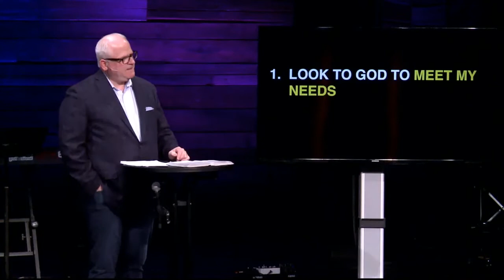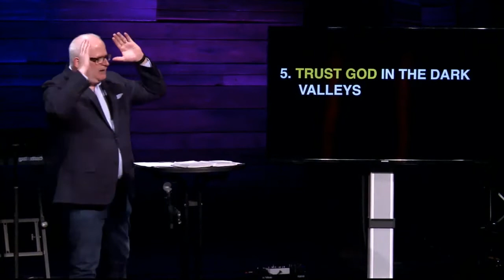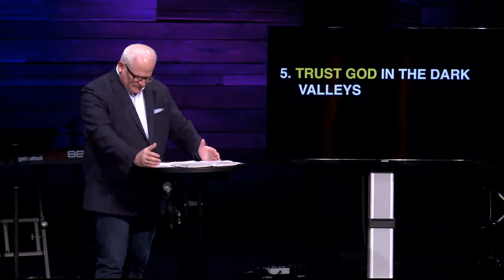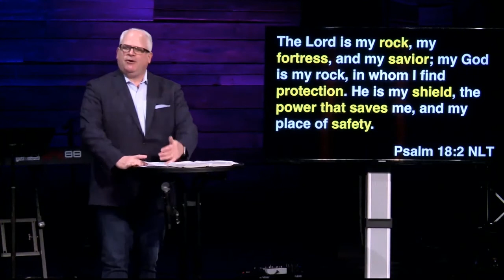Transformed: From Stressed to Blessed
This week Pastor Robby Continued our "Transformed Series". We are believing God is going to do great things through this series. ***Feb 2, 2020***